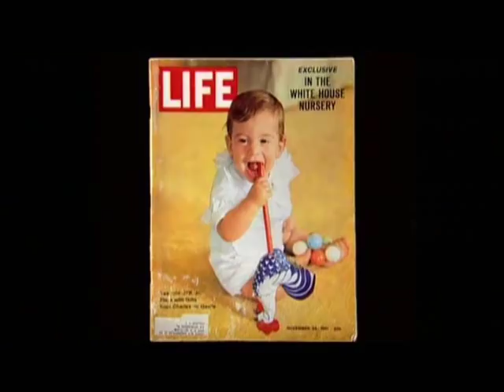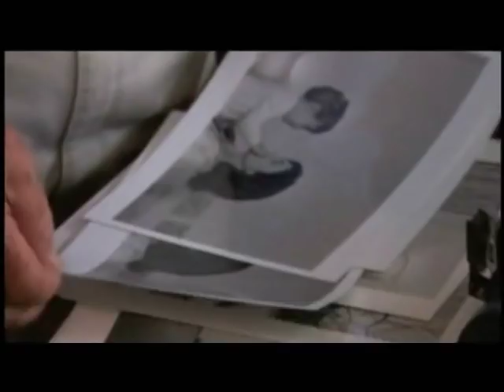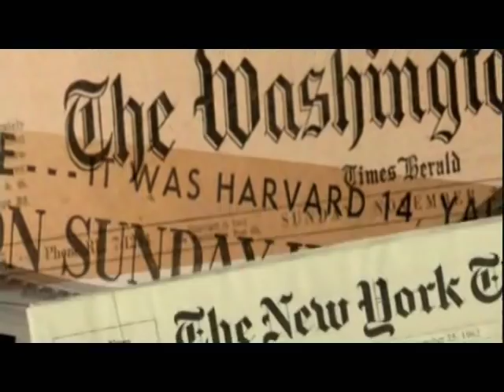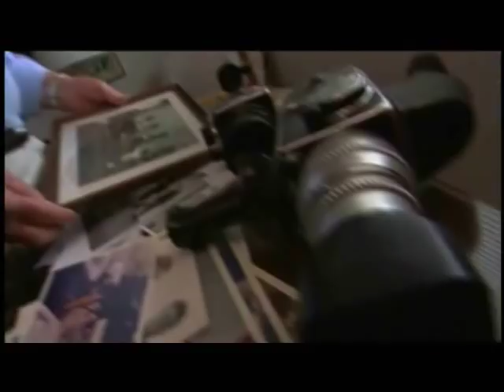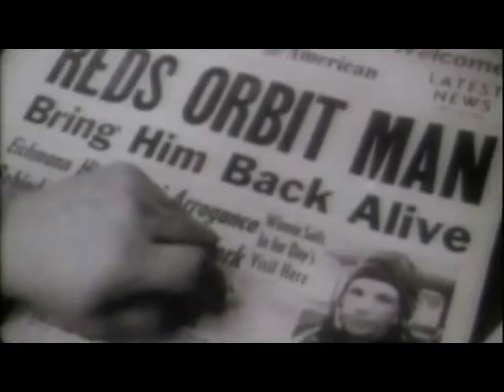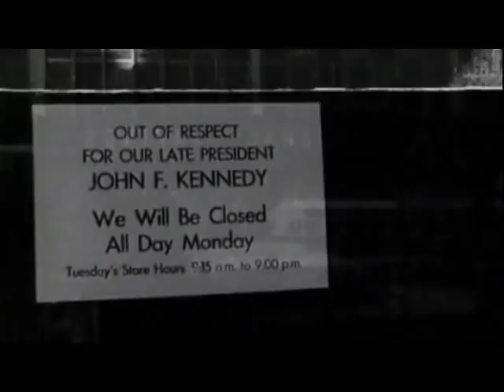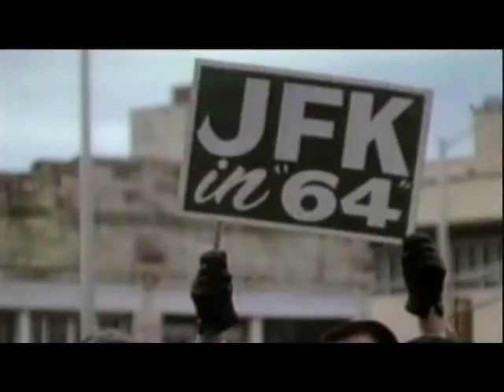"THE KENNEDY MYSTIQUE: CREATING CAMELOT" (2004)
Stockard Channing narrates "The Kennedy Mystique: Creating Camelot", a 2004 documentary about the photogenic First Family that lived in the White House from 1961 to 1963 during the Presidential administration of John Fitzgerald Kennedy.